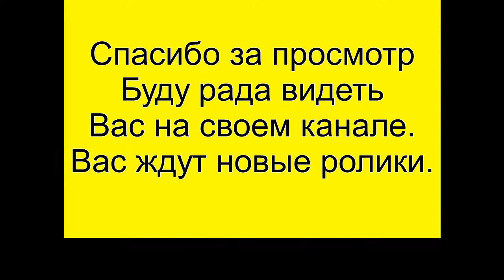Посев салата на подоконнике. Результат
В этом видео результат нашего посева салата  на подоконнике. Как ланировали, так и получилось